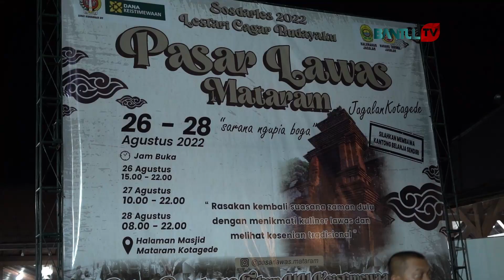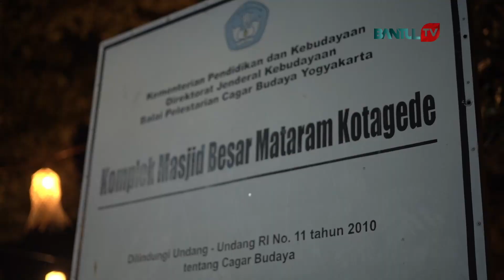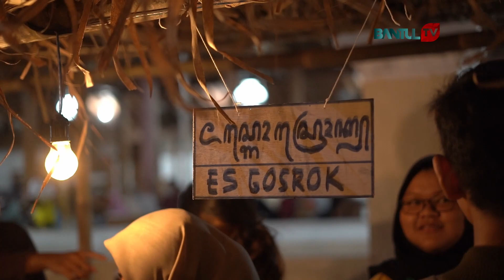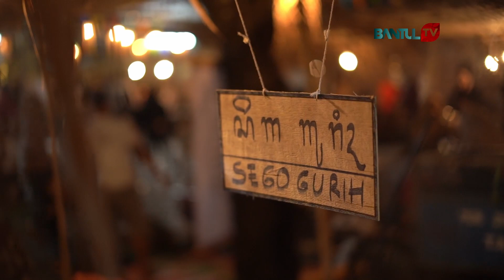Pembukaan Festival Pasar Lawas Mataram Kotagedhe | Kabar Bantul (27/8)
Bantul sebagai poros peradaban Mataram Islam memiliki banyak peninggalan, salah satunya kuliner. Mengenang kejayaan Mataram Islam di Kotagedhe, digelar kegiatan Pasar Lawas Mataram. Pembukaan dilaksanakan Jumat malam (26/08) oleh Bupati Bantul, Abdul Halim Muslih. Acara yang digelar selama tiga hari hingga Minggu (28/08) ini berlokasi di Halaman Masjid Mataram Kotagedhe.